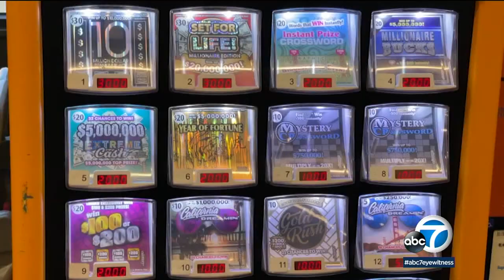Woman won $10M after accidentally pushing wrong button on vending machine in SoCal l ABC7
A woman said she purchased a California Lottery Scatchers ticket worth $10 million after a stranger accidentally bumped into her, forcing her to inadvertently push the wrong button on a vending machine in Tarzana. MORE